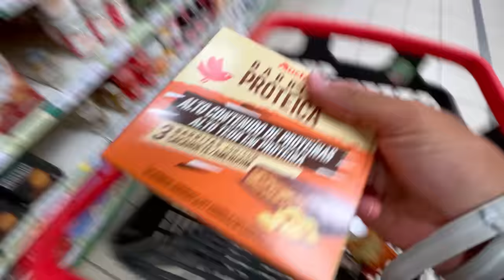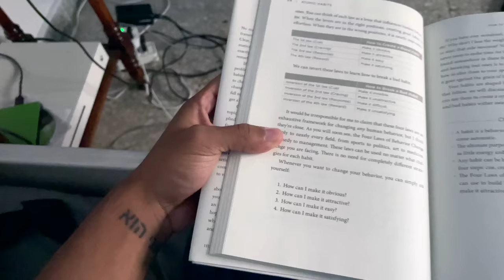DAY IN THE LIFE OF A FOOTBALLER | Life is beautiful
GET THE KLEIN APP FOR FREE

My name is Pedro Perez and I'm a footballer. My goal is to help inspire you and show you the behind the scenes of someone's pursuit of greatness not only for football, but for reaching your full potential physically, mentally, and spiritually.